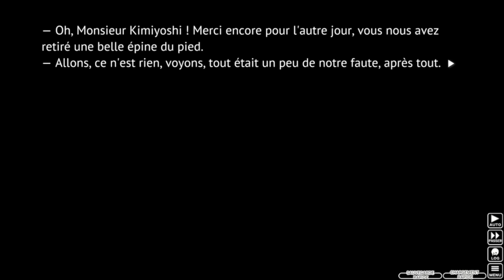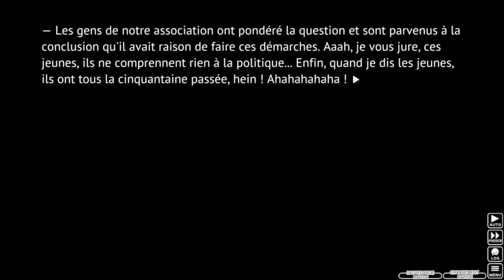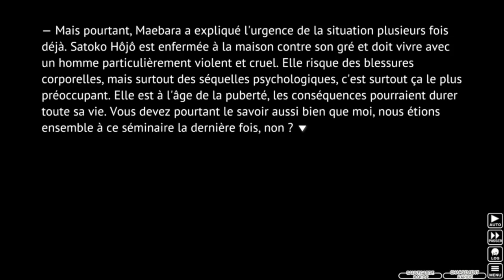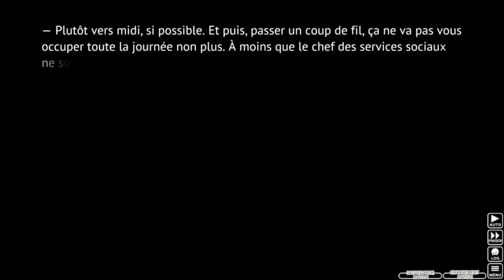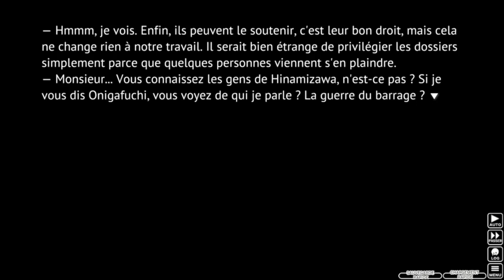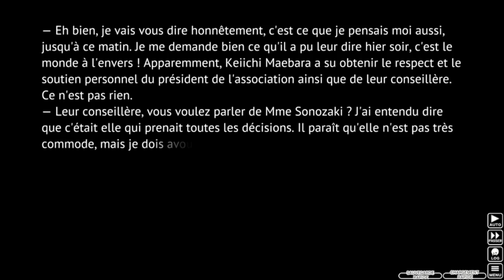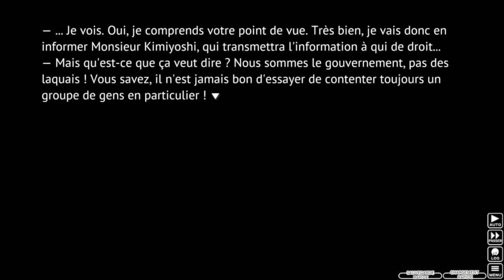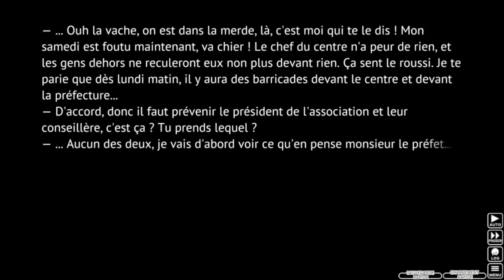[Visual Novel]Higurashi No Naku Koro Ni Kai/ Episode 236 - par 清浄器[FR] // Minagoroshi-hen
Suite directe de l'épisode précédent.